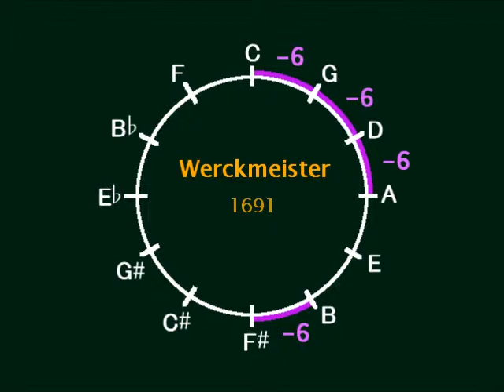La charmeuse de serpents(The snake Charmer) by Rollin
from:Museum Masterpieces Book2
ローランドのデジタルピアノで弾きました。音律はヴェルクマイスター。